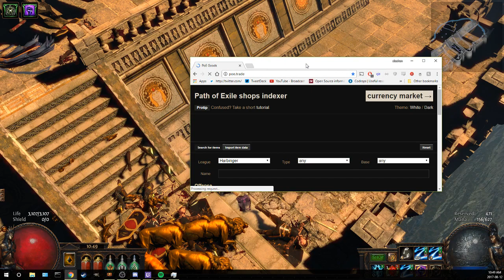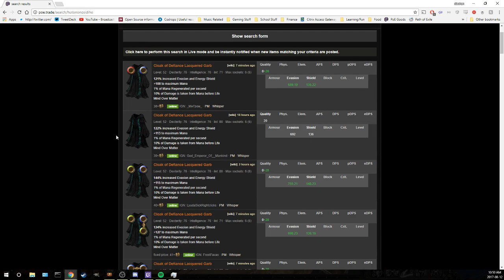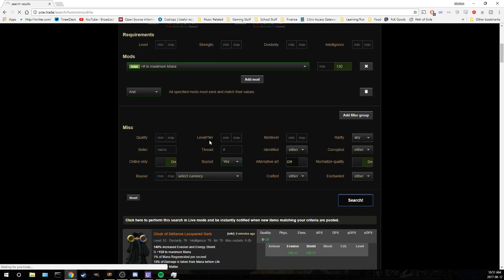Let's Play: Path Of Exile - Fall Of Oriath - Episode 19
Path Of Exile 3.0.0 - Fall Of Oriath - Harbinger League SC
Character Name: EmnixCharged

Welcome to my Let's Play of Path Of Exile!

My name is Emnix and I love play games! I do mostly Let's Play videos, focusing on indie roguelikes and strategy games.
Hope you'll stick around and join me on my crazy adventures!

I typically stream between M-W-TH 7PM - 9PM EST. Catch me

I have a discord channel now! Come and hang out :)